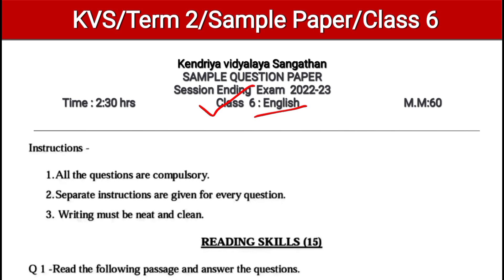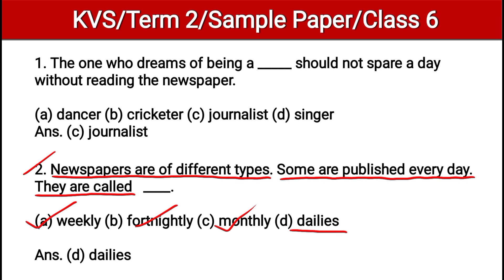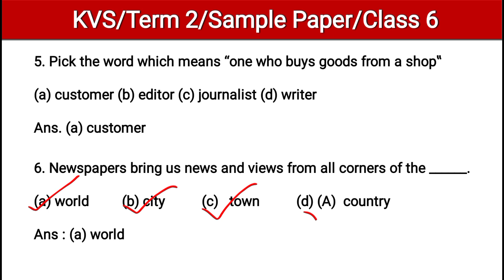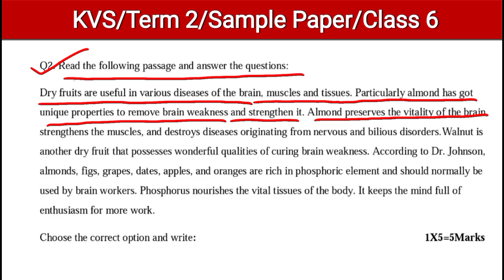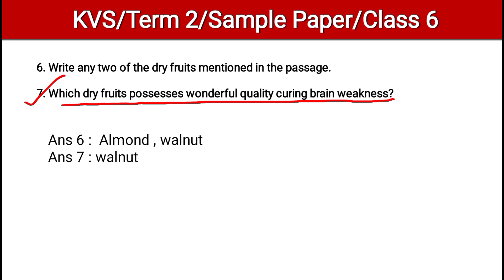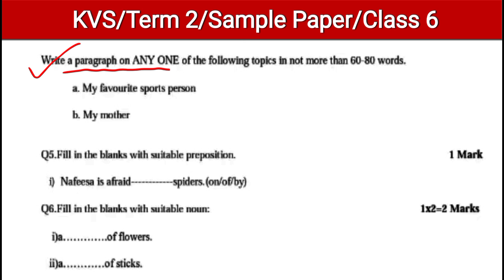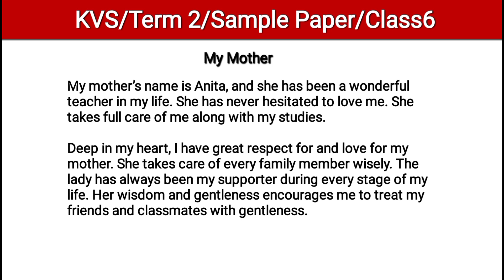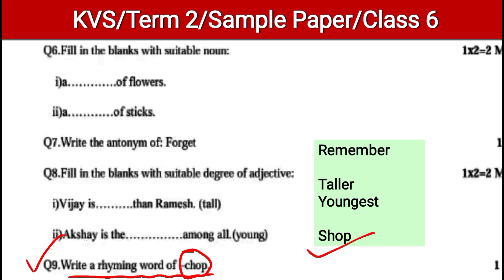Sample question paper class 6 English | Annual exam paper class 6 English | Kvs Term 2 sample paper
Related Links
Kvs sample paper for class 6 english part 2